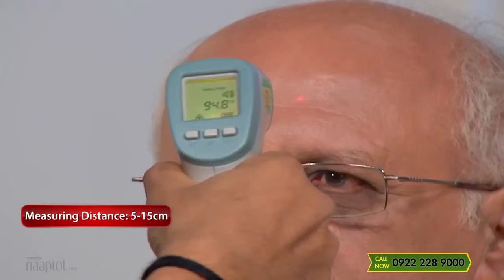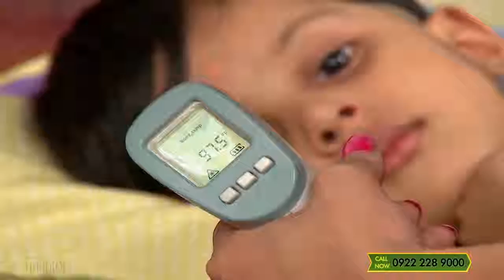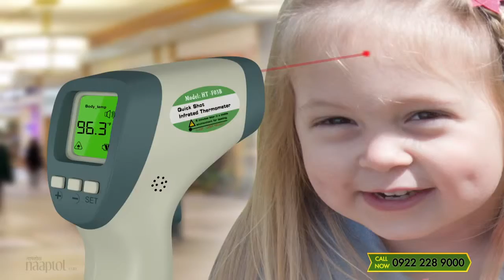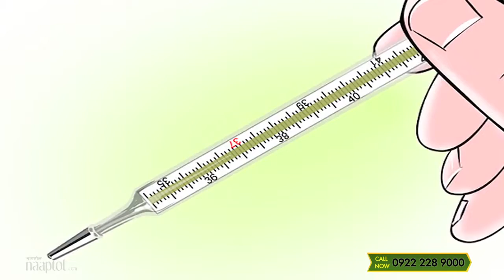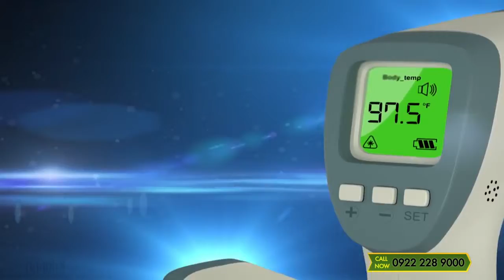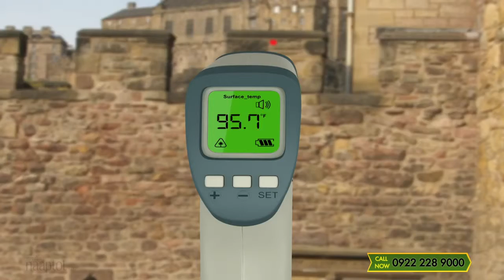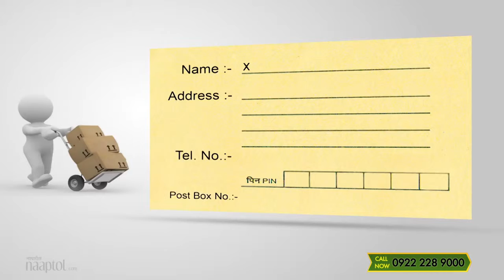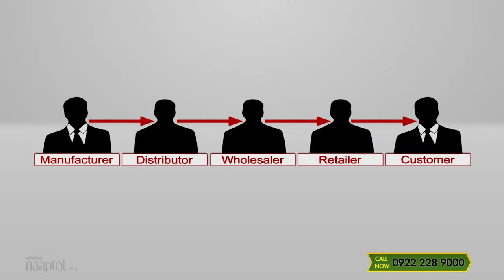Krishkare Infrared Thermometer with Laser Point HT F03B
Specifically designed for measuring forehead temperature accurately, this convenient, easy to use thermometer uses infrared principle for safe reading. With a sound notification for high temperatures, this thermometer reads in both Fahrenheit and Celsius. It can store upto 32 sets of measurement data, allowing you to track your health. Easy, one button operation with a safe red light to point and align the laser. To measure, align the detection window and guide the laser beam to the forehead to measure the body temperature quickly and accurately.